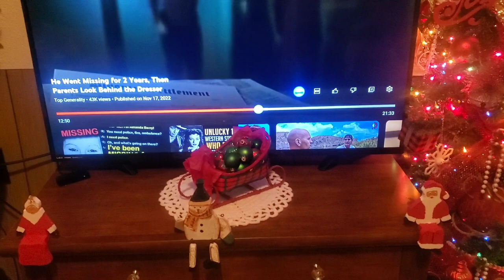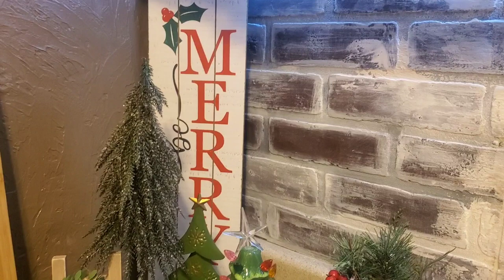Happy Thanksgiving and a bowl of chili/Pam's Cutting Board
We want to wish you a happy Thanksgiving and we won't be cooking this year so a bowl of chili hits the spot.